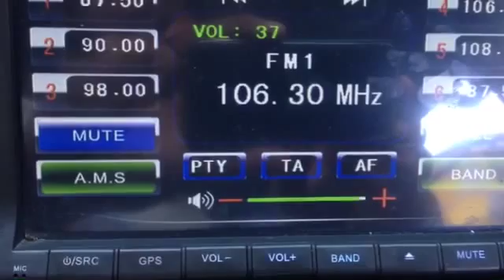Miriam Lena La voz de miel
Miriam Lena en RD en la radio en la 106.30. Miriam Lena la voz de miel - herida